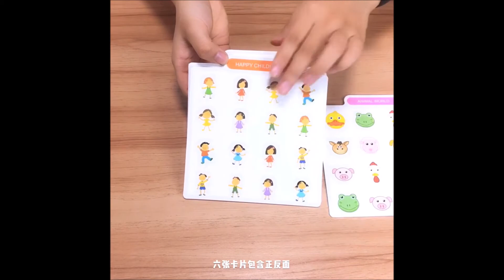Children's wooden educational toys memory chess pieces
Children's wooden educational toys memory chess pieces Factory/manufacturer/supplier